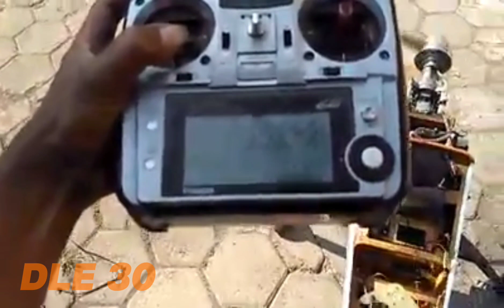Extra 260 30cc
setting engine pesawat model exstra 260 engine dle 30cc menggunakan remoute futaba 10 channel recever ori